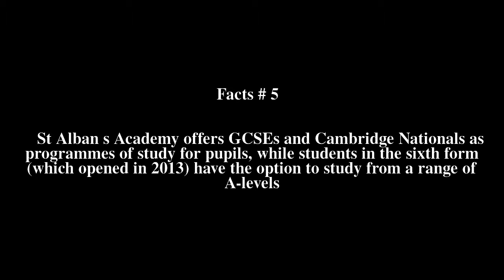St Alban's Academy Top # 5 Facts